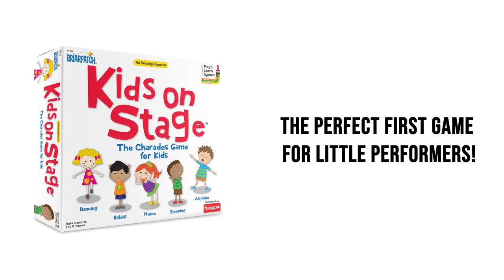How to play Kids On Stage?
Players will laugh out loud when they see mom hopping like a frog or another player waddling like a duck.The perfect board game for a family game night.